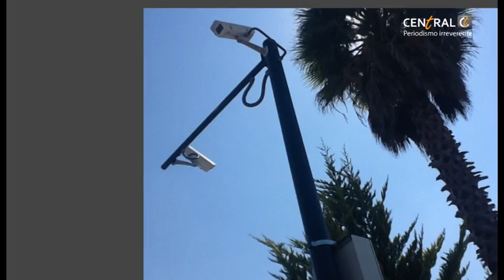Duplican seguridad en La Vista; casa de "El Pelacas" es vigilada las 24 horas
CENTRAL hizo un recorrido por la exclusiva zona residencial, a donde ya fueron instaladas cámaras de seguridad hasta en los camellones. En la casa número 1728 de la calle Vista Real, donde habitaba el colaborador de "El Chapo" Guzmán, se mantiene una guardia las 24 horas de los elementos de seguridad privada del fraccionamiento.